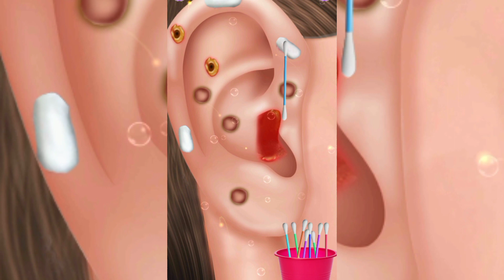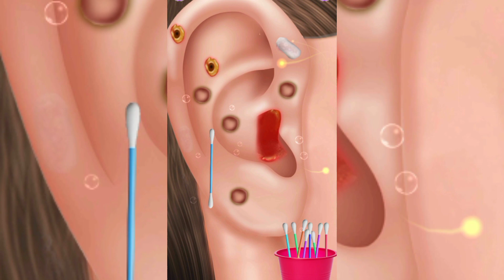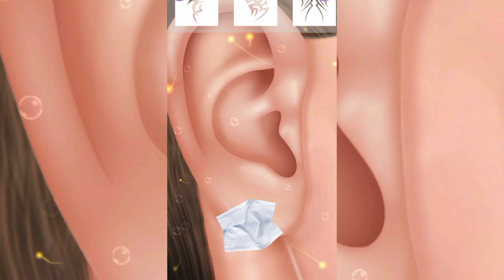ASMR | Ear Cleaning and Earwax Removal | ASMR 대왕귀지 귀청소+여드름 압출! Ear cleaning animation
ASMRtist (for ASMR artists/creators)

ASMRfood (for ASMR videos involving food-related triggers)

ASMRcrafts (for ASMR videos featuring crafting sounds)

ASMRnature (for nature-themed ASMR videos)

ASMRpets (for ASMR with animals/pets)

ASMRunboxing (for ASMR videos of unboxing items)

Hello everyone !
Today I made this animation about removing earwax , hope you will like this animation😎.

Earwax removal ASMR

Gentle ear cleaning

Relaxing ear cleaning sounds

Ear cleaning triggers

Tapping on ears ASMR

ASMR ear examination

Ear cleaning roleplay

Whispering ear cleaning

Ear cleaning for sleep ASMR

ASMR ear cleaning no talking

Deep ear cleaning sounds

ASMR ear brushing

Ear cleaning with tools ASMR

Ear cleaning and ear massage

ASMR ear attention

Ear cleaning sounds for relaxation

ASMR ear spa

Ear cleaning triggers for tingles

ASMR Ear Cleaning and Earwax Removal videos are designed to provide viewers with a relaxing and tingling experience through simulated ear cleaning and wax removal scenarios. In these videos, ASMR artists use various tools and techniques to create soothing sounds, gentle movements, and whispered voices, aiming to trigger an Autonomous Sensory Meridian Response (ASMR) in the audience. The content typically focuses on meticulous and careful ear cleaning, delivering a sense of personal attention and calmness to the viewers. These ASMR videos aim to induce a feeling of relaxation, reduce stress, and provide a pleasurable experience for those who enjoy gentle sounds and visual stimuli related to ear care.
foot, Ingrown Toenail, ear, earcleaning, earwax, Tonsil stone, treatment, asmr, 귀청소 asmr, 귀지 asmr, ear cleaning asmr, 대왕귀지, earwax removal, pimple popping